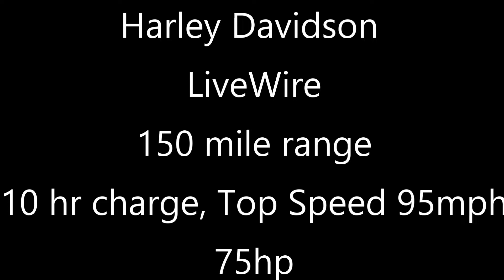Bikes,blues,bbq 2019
Bikes, Blues and BBQ , North west Arkansas. Test rode some  bikes and the new Harley Davidson LiveWire Electric motorcycle.